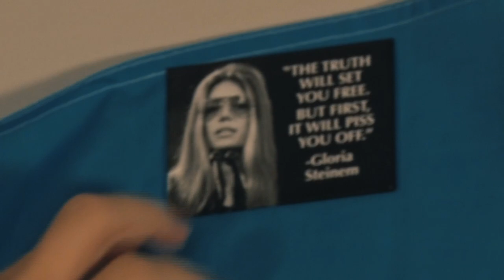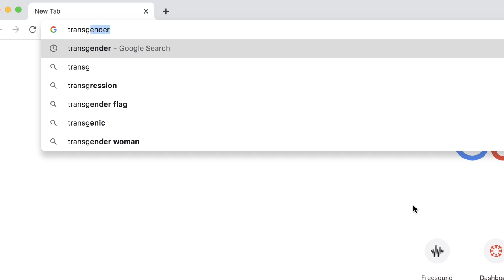T R A N S C E N D | documentary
watch as a proud member of the trans community, Ash Thye, shares his inspiring story about his transition and his experience of living as a trans person today.
created to spread awareness as well as for my film production class.